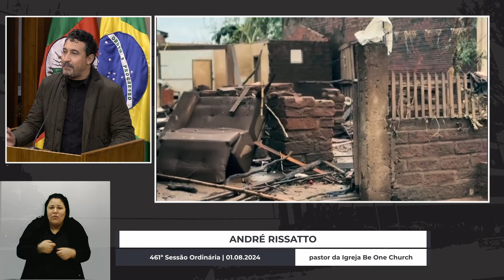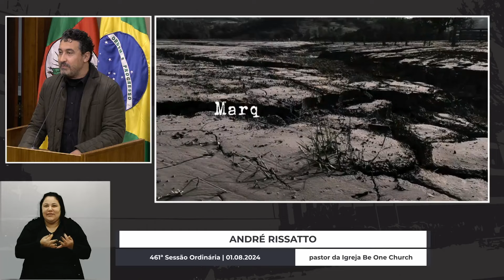06 - 461ª Sessão Ordinária - Pastor da Igreja Be One Church - André Rissatto | 01.08.2024